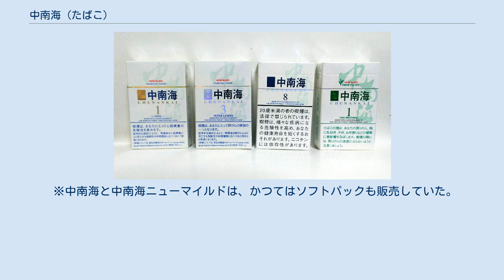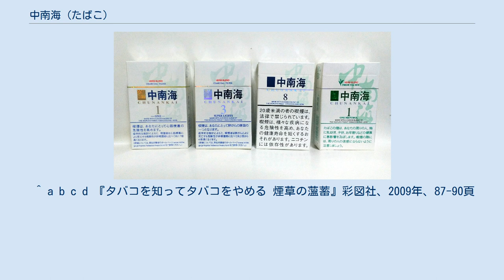中南海 (たばこ)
日本向けパッケージの中南海各種 中南海（ちゅうなんかい）は、タバコの銘柄の一つ。
中華人民共和国で製造され、タバコ葉も中国産100%である。
北京市にある上海煙草グループ北京煙草工場（上海烟草集团北京卷烟厂）で開発された。
 もともとは中国で政府要人向けに生産されていた銘柄であり、その居住区である「中南海」から名付けられた銘柄である。
 漢方タバコの一種に分類される。
葉タバコの優良葉に羅布麻草や甘草といった漢方の薬草を加えている。
ただし、あくまでもタバコであるので商品パッケージには健康リスクに関する記載もされている。
 このタバコの特色である「漢方添加技術」は他に類を見ないもので、中国、アメリカ、イギリス、ドイツ、スイスの5ヶ国で特許を取得している。
 中南海プレミアムは、さらにアンジェリカ（トウキ）を使用することで、柑橘系のやや甘いスパイシーな香りが加わっている。
また、中南海メンソールは、緑茶エキスをミックスすることによって、一味違うまろやかな清涼感を演出している。
 メンソールと1mgは日本限定商品だったが、メンソールは8mgとロマンティック（5mgスリム）を、1mgはプレミアム商品の『スーパーワン』として2012年より中国でも発売している。
 中南海の中国語での発音は『チョンナンハイ（Zhongnanhai）』であり、日本の以前のパッケージでは裏面に別名の『Liushuiyin（流水音）』の表記があったが、2011年のデザインリニューアル以降は日本語読みの『CHUNANKAI』と表記している。
 ※中南海と中南海ニューマイルドは、かつてはソフトパックも販売していた。
 ^ a b c d 『タバコを知ってタバコをやめる 煙草の薀蓄』彩図社、2009年、87-90頁